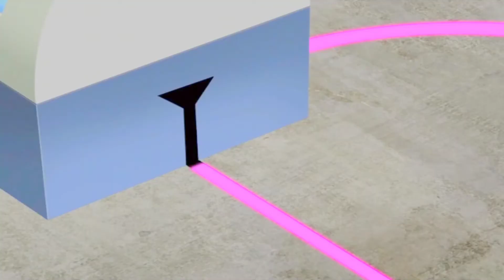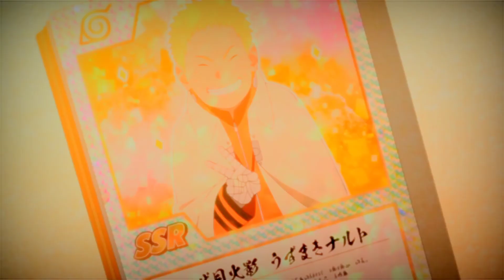Naruto Trains Kawaki - Naruto vs Kawaki - Sasuke Trains Sarada - Delta is Back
Naruto accepts kawaki as his student
Kawaki gets his new arm
Sasuke reveal the true power of Chidori
Kawaki gets the lord 4th Hokage card
Naruto vs Kawaki
Naruto vs Kawaki Boruto Episode 200
Naruto Trains Kawaki
Sasuke Trains Sarada
Boruto Episode 200 English Sub
Boruto Episode 200,
Kawaki meets kurama